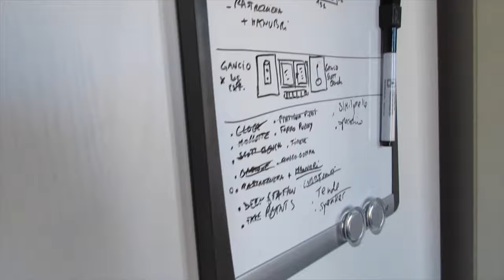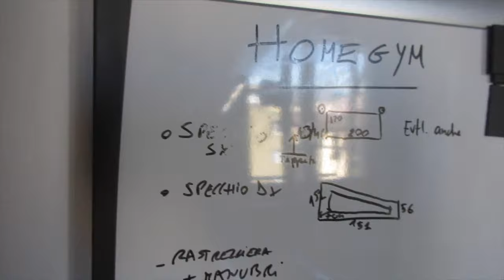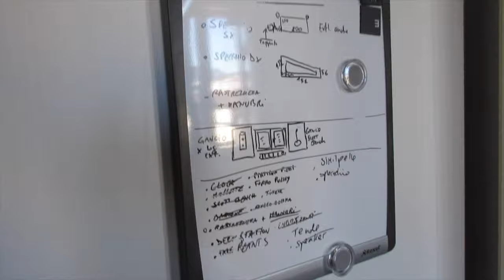NOBO Lavagna Cancellabile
RULLO CERVICALE